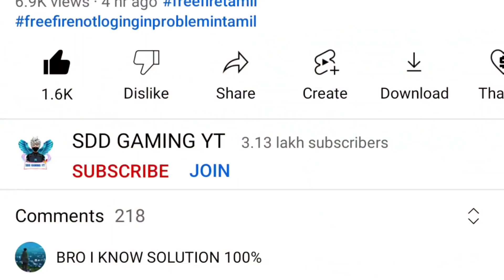HOW TO UPDATE FREE FIRE MAX TAMIL || FREE FIRE MAX UPDATE NOT SHOWING PLAY STORE PROBLEM TAMIL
ax
oblem
axproblem_
free_ fireindonesiaservernotopen
free fire not_open_problem_2022

ax
oblem
axproblem_
free_ fireindonesiaservernotopen
free fire not_open_problem_2022
free fire max problem tamil
free fire max update kaise karen how to update
free fire max update not showing in play store
free fire is not updating in play store play store